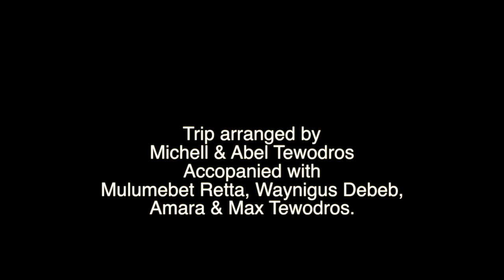Total Eclipse of the Sun 2017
This video is about Eclipse of the Sun 2017